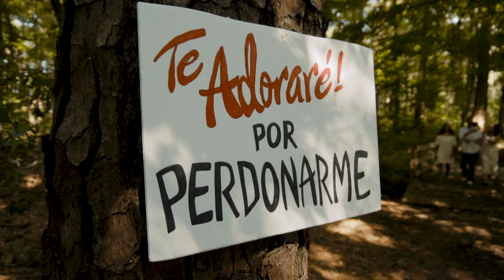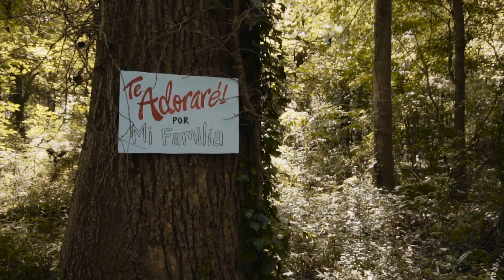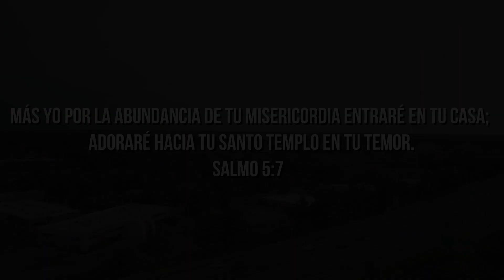Goyo Feat Mikey A - Te Adorare (Video Oficial) ESTRENO 2017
"Muchas gracias por visitar nuestro canal"

Tema: Te Adorare
Artista: Goyo Feat Mikey A